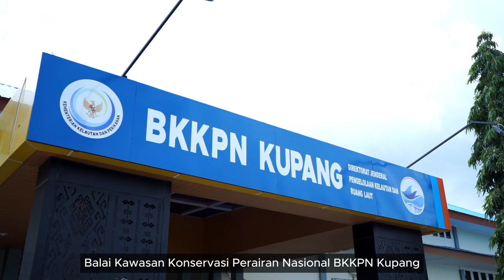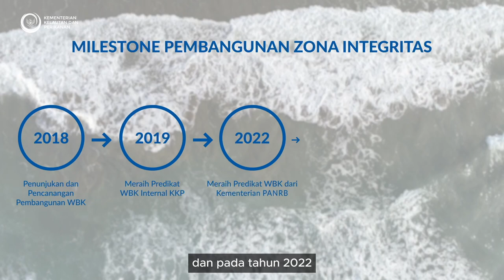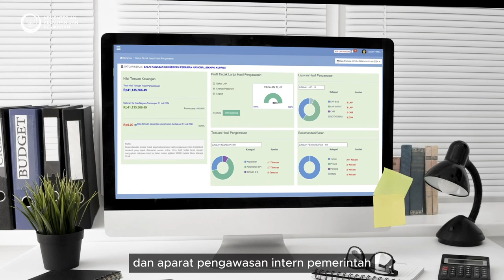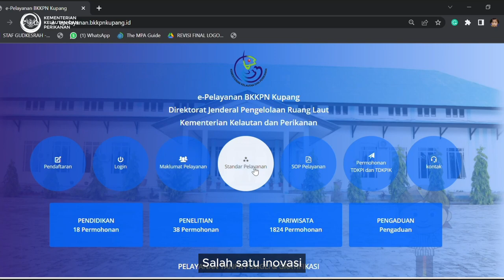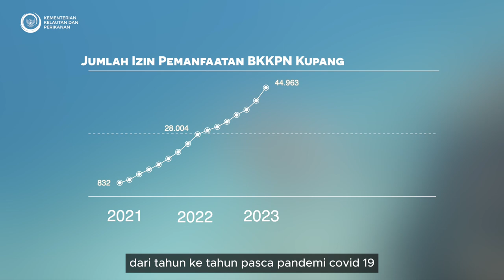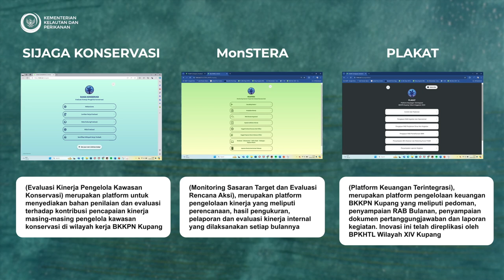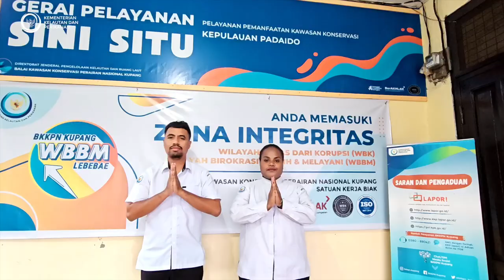Mewujudkan Zona Integritas: BKKPN Kupang Menuju WBBM dengan Semangat LEBEBAE! 💪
BKKPN Kupang terus berkomitmen dalam mewujudkan Zona Integritas menuju Wilayah Birokrasi Bersih dan Melayani (WBBM) dengan semangat LEBEBAE. Melalui langkah-langkah strategis dan kerja keras seluruh tim, kami berupaya menciptakan lingkungan kerja yang transparan, bebas dari korupsi, dan melayani masyarakat dengan sepenuh hati.

Dalam video ini, saksikan bagaimana BKKPN Kupang bertransformasi untuk memberikan pelayanan terbaik dan membangun birokrasi yang berintegritas tinggi. Mari dukung dan sebarkan semangat perubahan ini!